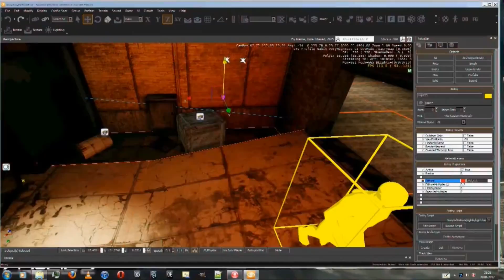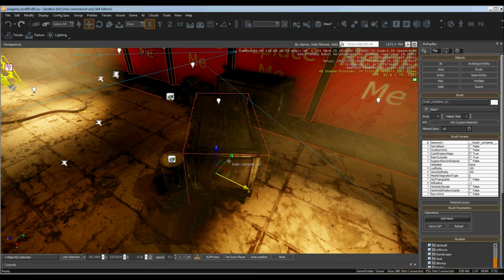GAMESCOM INTERVIEW - Hochschule Mittweida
Das nächste Gespräch fand am Stand der Hochschule Mittweida statt. Zunächst erzählt uns Jules, selbst ein Abgänger der HS, wie man generell gute Chancen in der Medienbranche hat. Einen Tag drauf (daher der schnelle Klamottenwechsel) erzählt und Thomas Schmieder, was der Studiengang Medieninformatik in Mittweida bietet und was in Zukunft von der Industrie zu erwarten ist.